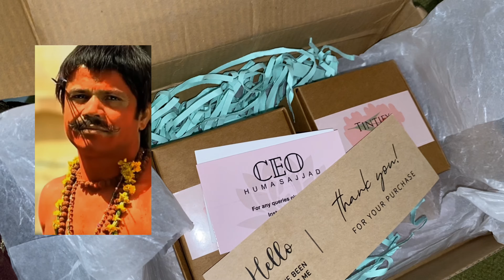Dada roasted me😭🤭💀!!!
Kesa laga vlog??
And wassup tell me something hehe